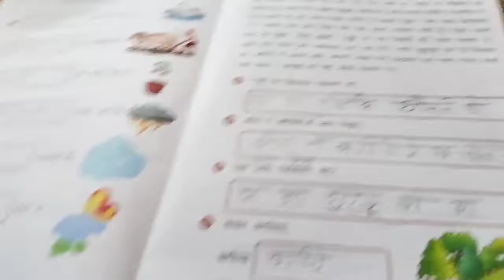आझादी का अमृत महोत्सव |तिरंगा इडली